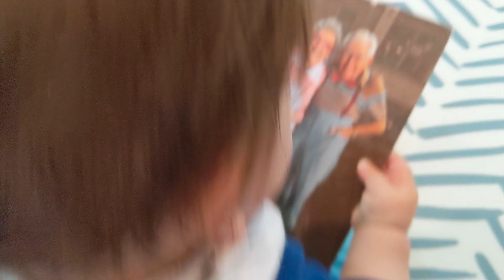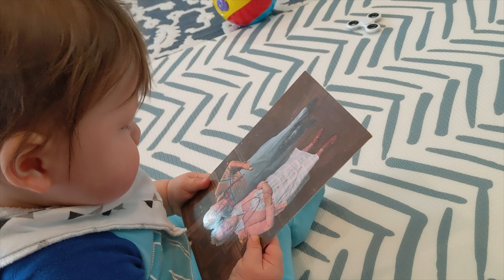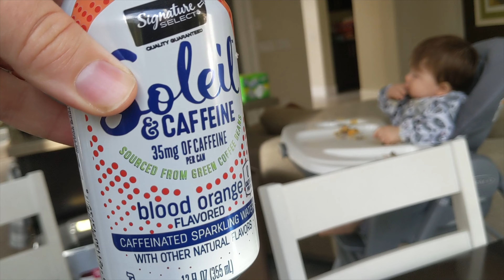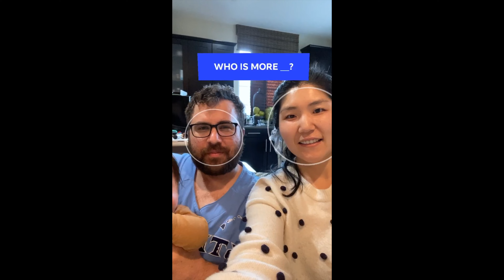Lots of Reading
In this vlog Hunter reads a lot of books!

👶 ABOUT HUNTER: In this video, Hunter is a ten-month-old baby boy!  He's half-Asian (Korean on his mom's side).  He's also white and Mexican on his dad's side. Yay for mixed babies and hapa babies!

📍 LOCATION: California